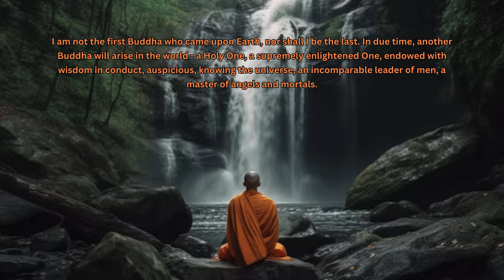Mindfulness Meditation : Immerse yourself in the ethereal world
Welcome to Serenity Waves, your serene oasis for mindfulness meditation and healing music. Our channel is dedicated to helping you achieve inner peace, tranquility, and holistic well-being through the power of mindfulness and the soothing embrace of healing melodies.

🧘‍♀️ Discover Mindfulness:
Embark on a journey of self-discovery and inner transformation with our guided mindfulness meditations. Our experienced instructors will lead you through sessions designed to cultivate mindfulness, reduce stress, enhance focus, and foster a deeper connection with your inner self.

🎵 Healing Harmonies:
Immerse yourself in the ethereal world of healing music that resonates with your soul. Our carefully curated selection of ambient, instrumental, and nature-inspired compositions is designed to promote relaxation, alleviate anxiety, and facilitate emotional healing. Let the music envelop you in a cocoon of tranquility.

🌿 Holistic Wellness:
At Serenity Waves, we believe in the profound connection between mind, body, and spirit. Explore our collection of holistic wellness content, including yoga practices, mindfulness exercises, and holistic health tips, to nurture a balanced and harmonious life.

🌅 Nature's Symphony:
Connect with the healing power of nature through our immersive audiovisual experiences. Immerse yourself in serene landscapes, gentle waves, rustling leaves, and other natural wonders that transport you to a place of pure serenity.

Become a part of our global community of like-minded individuals seeking peace, serenity, and personal growth. Share your experiences, insights, and journey toward mindfulness and healing with us.

Serenity Waves is more than just a channel; it's a sanctuary for your mind, body, and spirit. Let the waves of serenity wash over you, renewing your spirit with every visit.

Find your peace. Embrace your serenity. Dive into the world of Serenity Waves today. 🌊✨